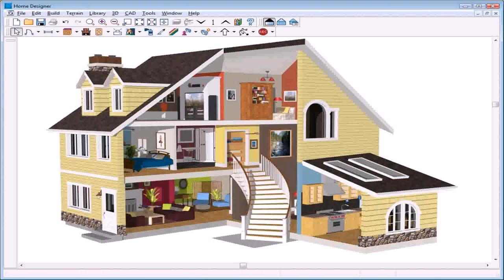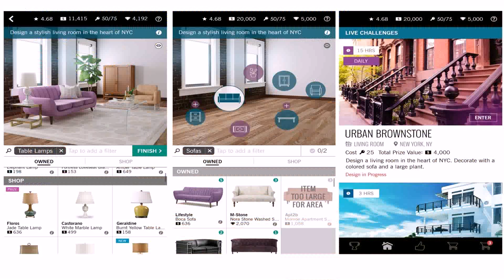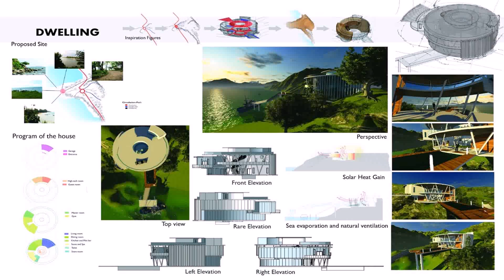Design Home 89 (see description) (see description)